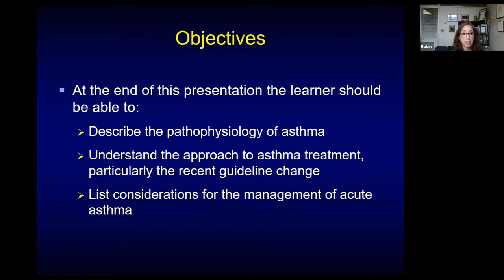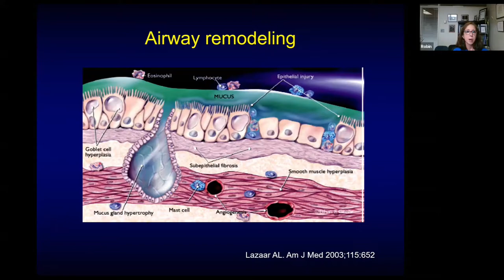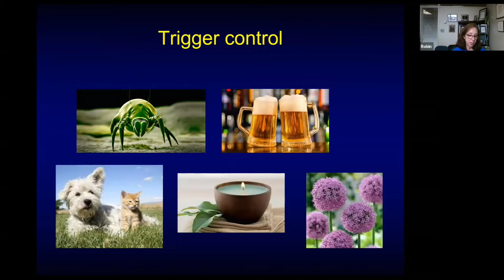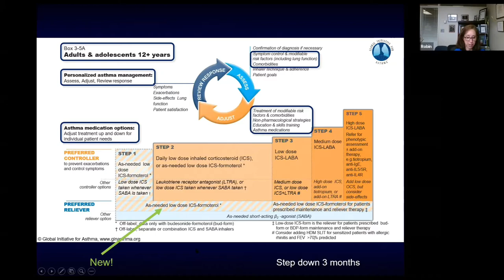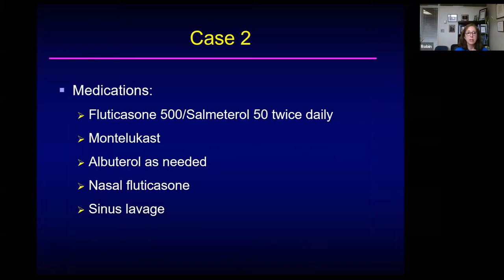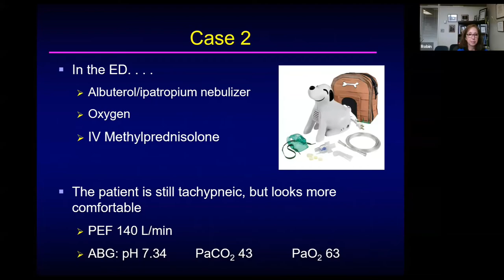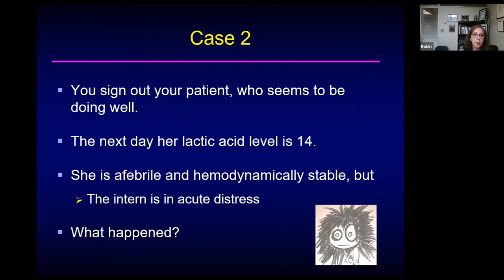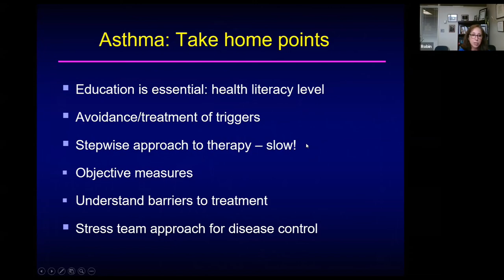Asthma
Georgetown DOM Noon Conference 09142020